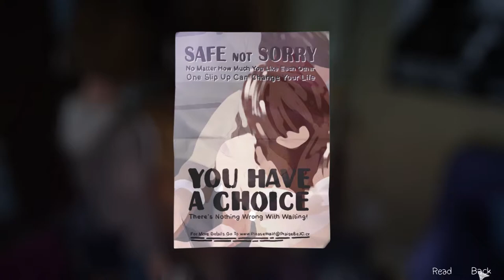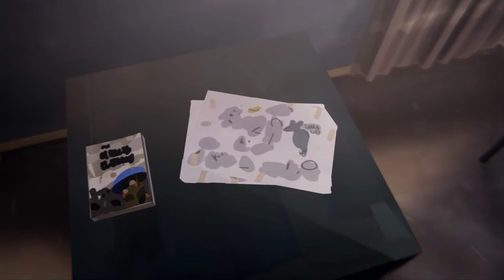Kate Marsh Scene Pack || 1080p, 60FPS || Life Is Strange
Here's my next Life is Strange 1 scene pack!! Next up is Kate marsh! Bit of a trigger warning for some of these scenes.
 Please be sure to credit me (either this channel or my instagram: @metalliclieutenant)
What is a scene pack? A scene pack is a group of cutscenes for editors to then download and use in their own edits! So here I've recorded most of the cutscenes from Life Is Strange 1 for people who want to make edits with it!

- I also have made a bunch of life is strange 3 (true colors) packs, which can be found

These packs were the easiest to record so far. This is the first time I'm not pulling my hair out over recording scenes- I hope it gets this easy for the rest of my packs xD

💕 Support me! 💕